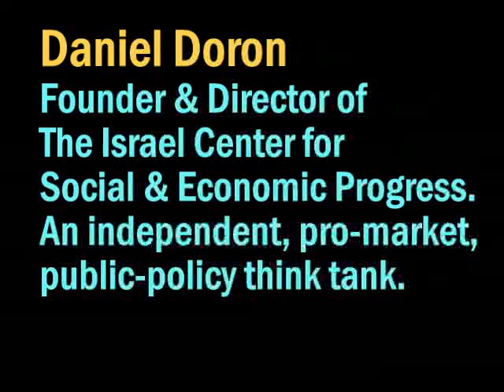Israel Legit- Arabs twisting Jews out of the bargain that got them all their countries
Arabs agreed to a Jewish Palestine in exchange for getting 99% of the Middle East.  On the occasion of Israel's 3,600 birthday (69 years in modern sovereign state), Israeli teacher, Daniel Doron presents a brief history of the establishment of the Arab and Israeli states. In January 1919, FAISAL IBN HUSAIN, Emir of Mecca & Medina, endorsed Jewish rule of all Palestine. (Not that it was his to grant, but it got Arabs their own sovereignties, too).

Daniel Doron contends that Moslem intolerance of traditionally subjugated Jews being equal to them or autonomous causes them to undermine the true history, present, & future of the middle east.

Following World War I, the Ottoman Empire was carved into states, on the condition that 2% would go to re-establish the Jewish National Home in Palestine, Arab King of Hedjaz, through his son Emir Feisal, Arabs accepted the all of the remaining the territory for their states.

The Arabs later reneged, and the British stripped 80% of Palestine away from the Jews to create Trans-Jordan, despite the fact that all "Palestine" had been designated as a Jewish National Home.  Sharif of Mecca, Hussein bin-Ali, formally endorsed the Balfour Declaration in the Treaty of Sèvres of 10 August 1920, along with the other Allied Powers, as new King of Hedjaz.

Ezer Weizmann continued to maintain that the treaty was still binding. In 1947 Weizmann explained :
"A postscript was also included in this treaty. This postscript relates to a reservation by King Feisal that he would carry out all the promises in this treaty if and when he would obtain his demands, namely, independence for the Arab countries. I submit that these requirements of King Feisal have at present been realized. The Arab countries are all independent, and therefore the condition on which depended the fulfillment of this treaty, has come into effect. Therefore, this treaty, to all intents and purposes, should today be a valid document".

According to C.D. Smith the Syrian National Congress had forced Faisal to back away from his tentative support of Zionist goals.

Dr. Doron is President of the Israel Center for Social and Economic Progess.